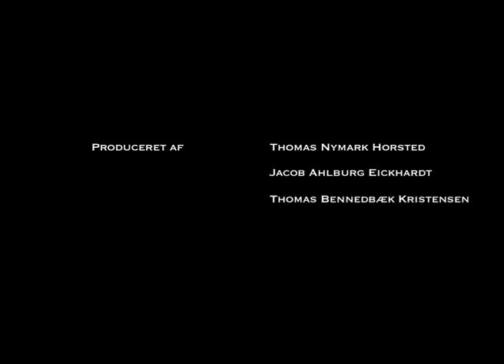Unfaithful (Utro) - short film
Short film made by Thomas Nymark Horsted, Jacob Eickhardt and Thomas Bennedbæk Kristensen from the Institute of Information and Media Studies at Aarhus University, Denmark.

We had a course for 3 months and this was our final project. The only formal requirement was to make a 4-7 min. short film, otherwise we had artistic freedom.

The short is filmed with a documentary camera, and thats why it doesn't have that "movie-like" aesthetics.

We had one week to shoot and edit. It was made in June 2010.

Original music by Dmitri Golovko.